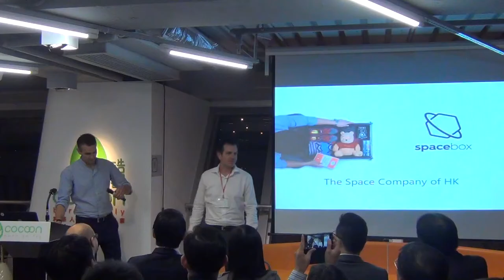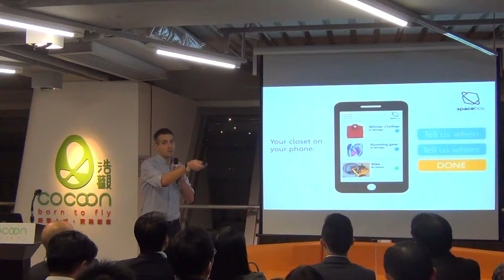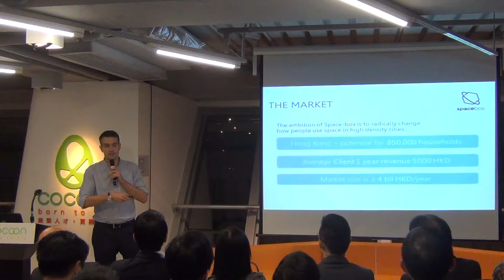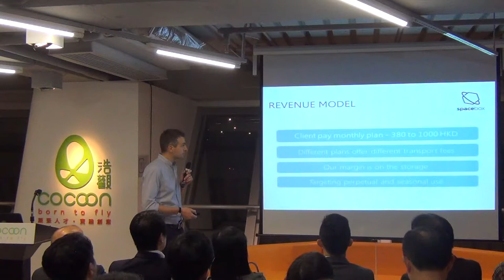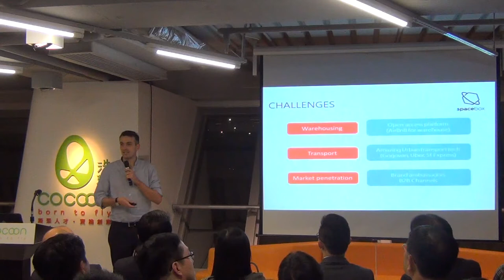Smart storage services | Spacebox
Date: November 20th, 2014
Venus: HK CoCoon
Presenter: Lewis Cerne